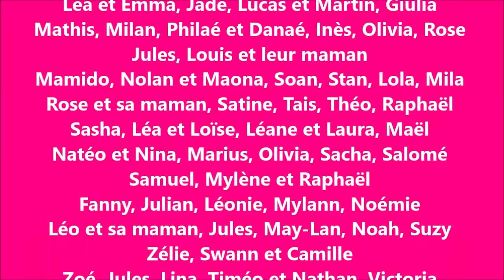L'instant Comptines n°41 avec REMI : + de 100 enfants signent "Petit Escargot" (l'intégrale)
+ de 100 enfants ont répondu présents pour signer la comptine "Petit Escargot" et ainsi partager un moment joyeux en musique et avec des mots de la langue des signes pendant ce confinement ! Bravo à tous !
Voici "L'instant Comptines" n°41 dans son intégralité ; la vidéo du clip seul est aussi dispo. Retrouvez chaque jour une séquence musicale pour les tout-petits sur ma chaîne, et aussi sur ma page facebook (avec toutes les infos pour participer à ces "Instant Comptines" !)